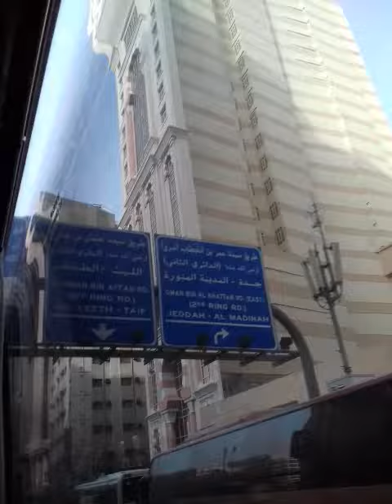Street view of |makkah|video HSK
Assalam w alaikum to all viewers
This video about makkah's streets. A general  view of the makkah

hunter & seeker of knowledge  video HSK